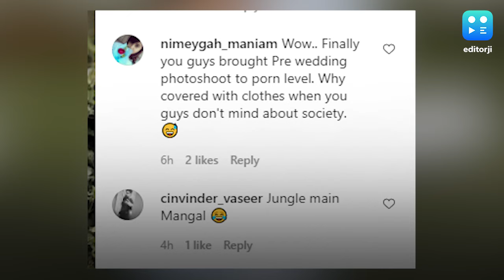Kerala couple trolled for post-wedding photoshoot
A couple from Kerala, Rishi Karthikeyan and Lakshmi tied the knot in September in a low key ceremony due to the Covid-19 pandemic. Since they couldn't have a pre-wedding photoshoot due to lockdown restrictions, the couple went ahead with a post-wedding photoshoot but the Internet has not taken it very well. The couple's photographer friend conceptualised the shoot in which they donned white sheets in the middle of a tea plantation in Idukki district. Netizens slammed the couple for the photographs, asking questions like if they were wearing clothes underneath.